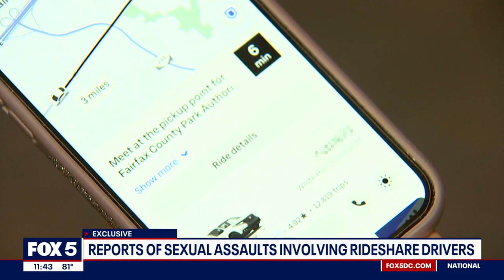Reports of sexual assaults by rideshare drivers prompt safety warnings in Fairfax County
Fairfax County police are warning residents about rideshare safety. FOX 5's Sierra Fox has the exclusive story.